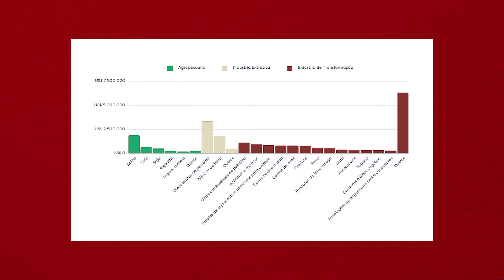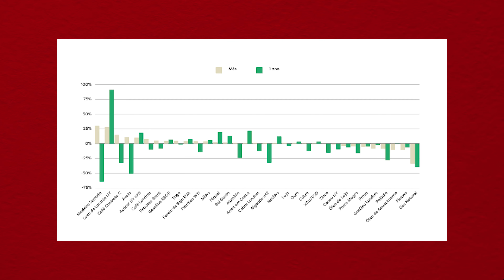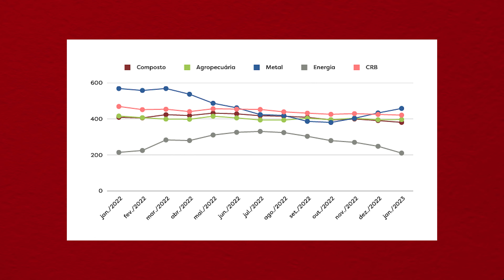O início do ano no Agronegócio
O que aconteceu no agronegócio no inicio de 2023? Nesse vídeo você verá como se deu o preço e as exportações das commodities, mudanças no Plano Safra e o papel da agenda ambiental no setor nesse ano que se inicia.